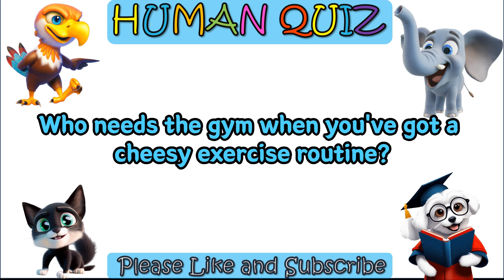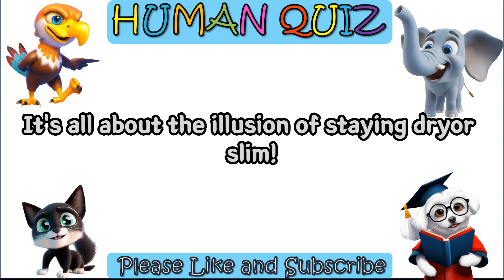Why Do Humans Claim to Be Dieting While Eating an Entire Pizza